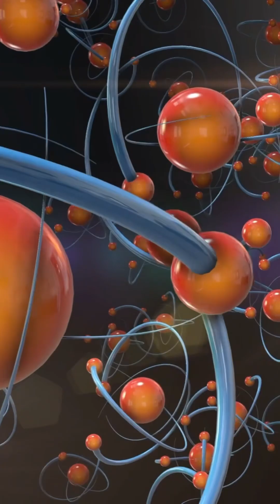Uncover the science behind the nuclear bomb and the immense power of splitting the atom. 💣🌍